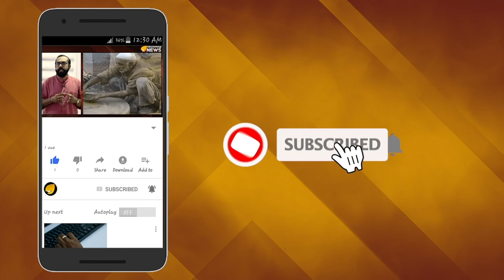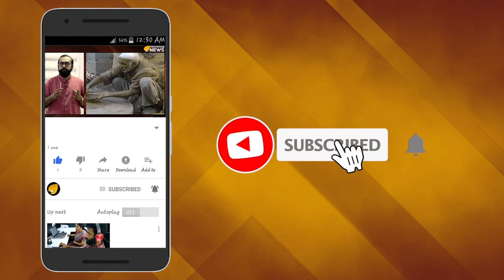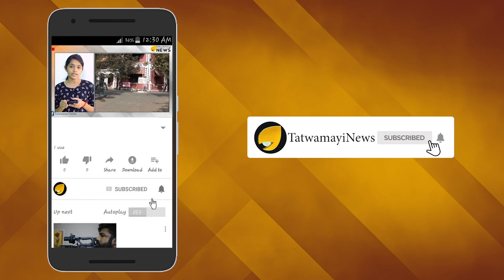ങ്യാ..ഹ..ഹ; പാകിസ്താനിലുമുണ്ട് മണിക്ക് കട്ടഫാന്‍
കലാഭവന്‍ മണിയെന്ന കലാകാന്‍  ലോകത്തോട് വിടപറഞ്ഞെങ്കിലും മലയാളിയുടെ മനസ്ലില്‍ ഇന്നും അദ്ദേഹത്തിന്‍റെ ഒര്‍മ്മകളുണ്ട്. കാലമെത്ര കടന്നുപോയാലും മലയാളികളുടെ മനസ്സില്‍ നിന്നും ആ ചിരി മായില്ല. കടല്‍കടന്നും കലാഭവന്‍ മണിക്ക് ആരാധകരുണ്ടെന്ന് തെളിയിക്കുകയാണ് ഒരു വീഡിയോയാണിപ്പോള്‍ സമൂഹമാധ്യമങ്ങള്‍ ഏറ്റെടുത്തിരുക്കുന്നത്.